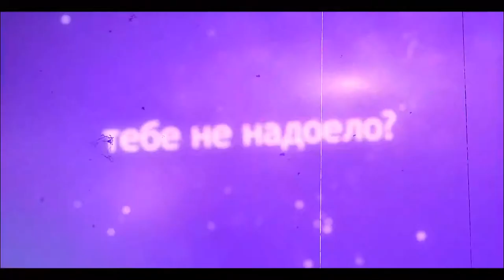Starvin'Mc Objective POV Prod By AI bQbxBhJCNQg 1080p